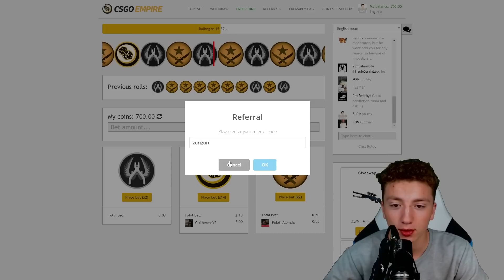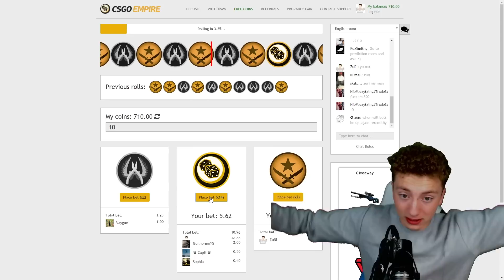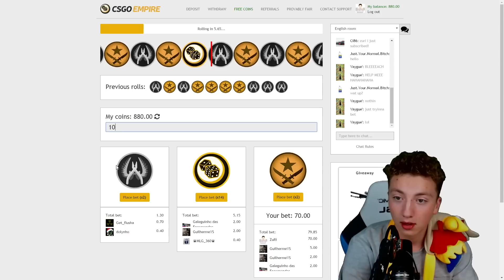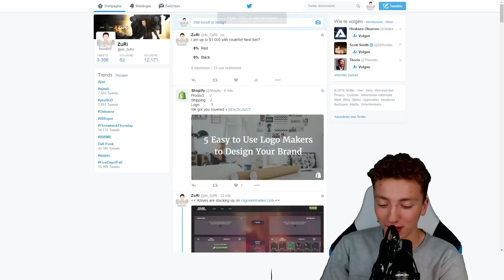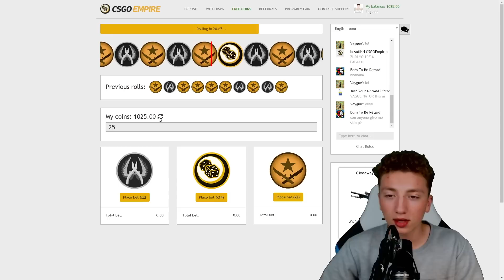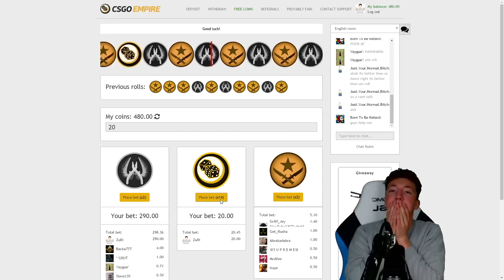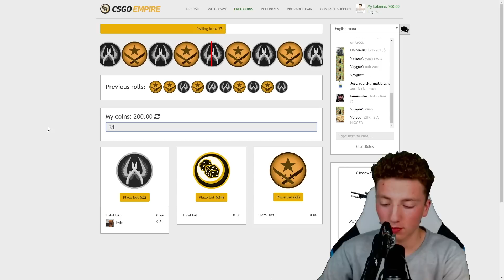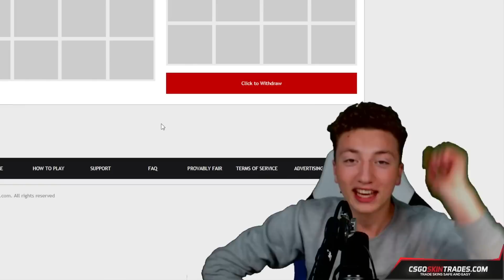HIGHEST bets on CSGOEMPIRE possible! Gambling on csgoempire.com, Let's go!